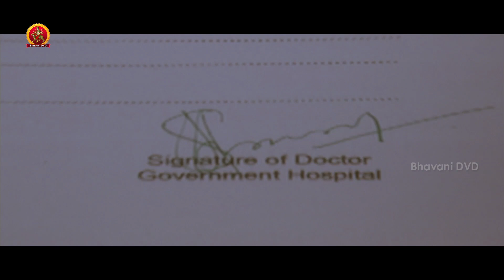మీకు సిగ్గు లేదా ఇలా లంచం తీసుకోవడానికి | Pourudu Movie Scenes | Jayam Ravi | Amala Paul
Watch Jayam Ravi Pourudu Movie Scenes.

Starring: Jayam Ravi, Amala Paul Among Others
Director: Samuthirakani
Producer : Rajasekhar Annabhimoju
Music director: G. V. Prakash Kumar
Production company: Grayhawk Media